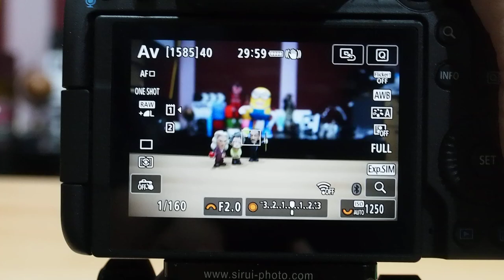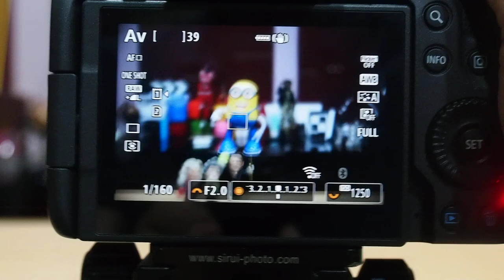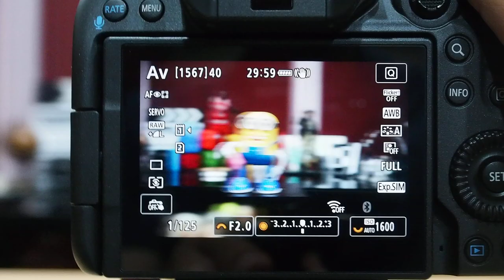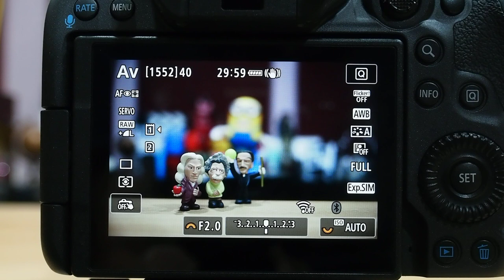Canon EOS R5 실내 AF